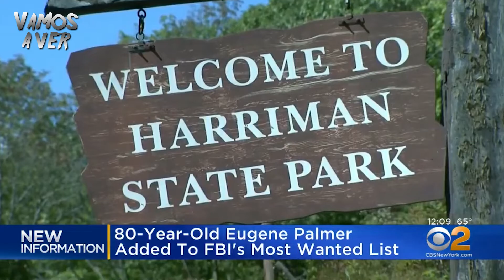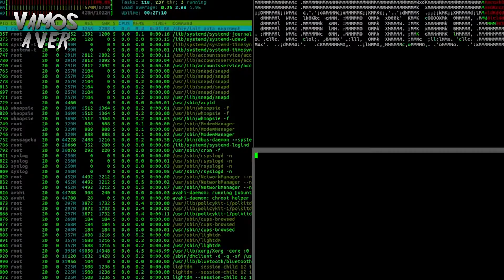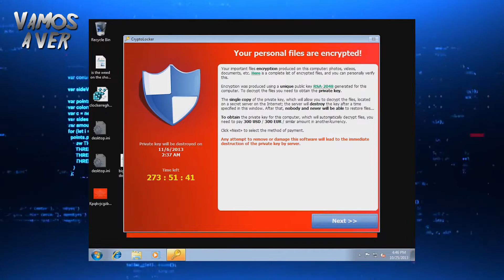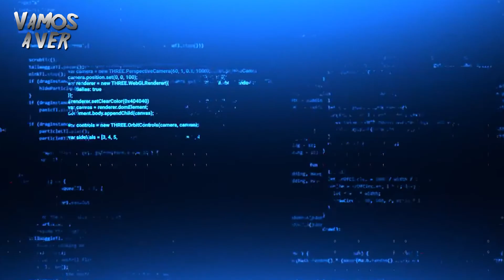Los MÁS BUSCADOS por el FBI: Narcos, ases1nos, Hackers, Ataque a la infraestructura de UCRANIA y MÁS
📝GUIÓN: AGUSTIN BADARIOTTO

🔥 POR SI DESEAS APOYAR EL CANAL🔥

Convertite en Miembro del canal (es una suscripción mensual bastante barata que podes cancelar en cualqueir momento):

Cafecito (Una donación de $50 que se hace por Mercado Pago

Donación de Bitcoin: bc1qxzln0c6hu7pq09tepghdd06p9wucp8vn4pa6j4

👁 Mis Redes 👁

🗣Dejame tu idea en los comentarios para futuros videos.